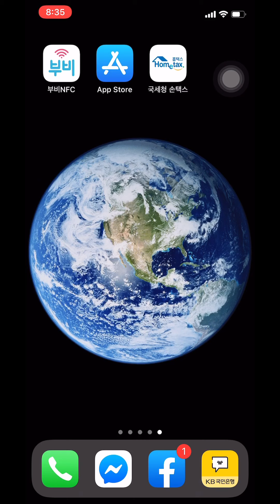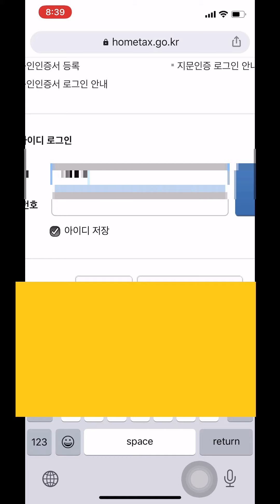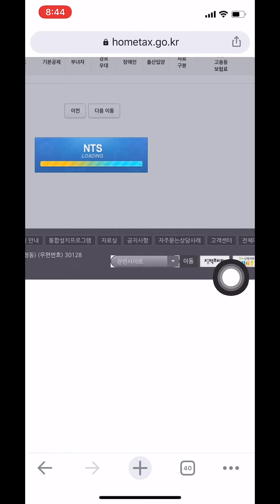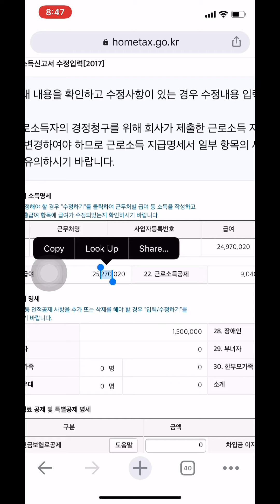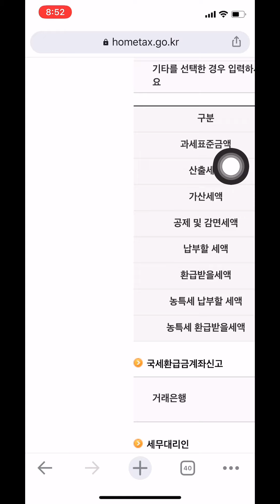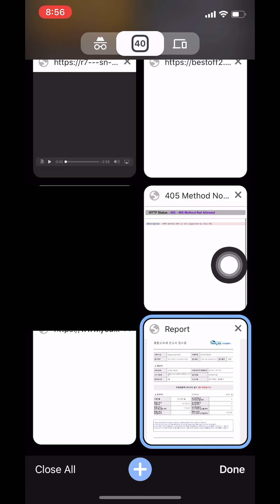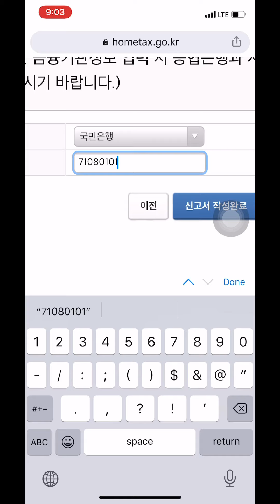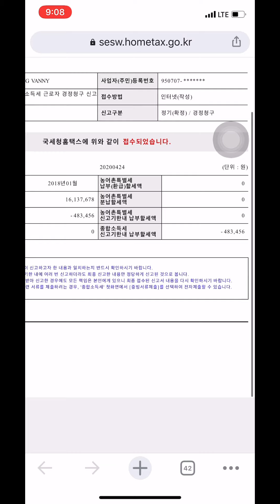របៀប​ស្នើ​សុំ​ដកលុយពន្ធ​(소득세)ដោយ​ខ្លួនឯង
នេះ​ជា​វីដេអូ​បង្ហាញ​អំពី​របៀប​ស្នើ​សុំ​ដកលុយពន្ធ​សូម​បង​ប្អូន​មេីលដោយ​យក​ចឹត្ត​ទុក​ដាក់​ ហើយ​បេី​មាន​ចម្ងល់​សូម​ខមមិន​នៅ​ខាងក្រោម​វីដេអូ​នេះ​

​      សូម​កុំ​ភ្លេច​ចុច​subscribe​ម្នាក់​មួយ​ផង​បងប្អូន​

របៀប​ស្នើ​សុំ​ដកលុយពន្ធ​

សូម​អគុណ​🙏🙏🙏